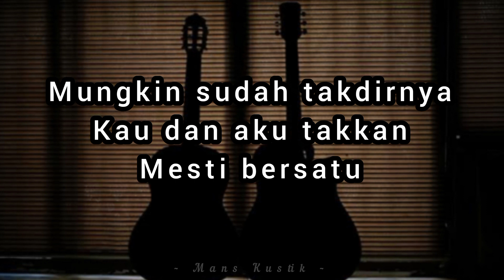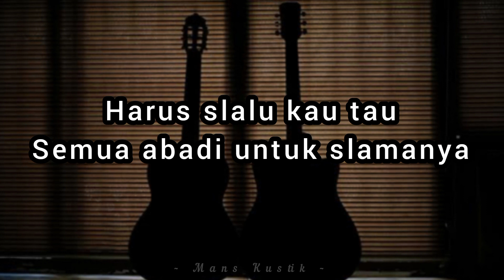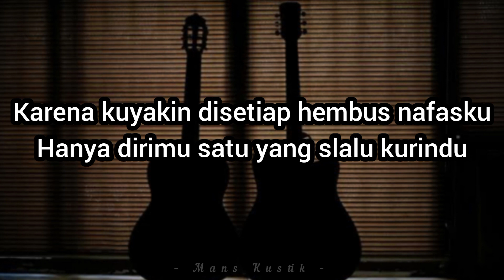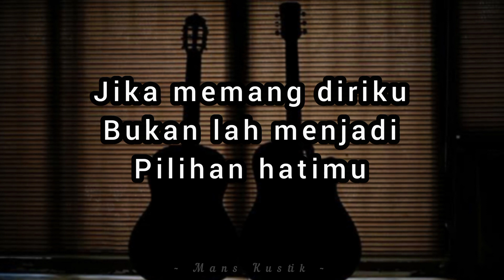Ungu - Aku Bukan Pilihan Hatimu | Karaoke Akustik ( Backing Track )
Instrumen Akustik Aku Bukan Pilihan Hatimu